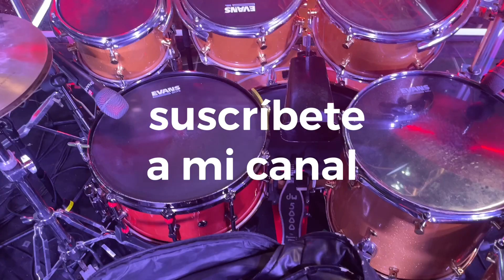Romeo Santos Guayaquil Ecuador Jotan Afanador baterista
Gracias Ecuador una noche maravillosa en Guayaquil junto a RS el rey de la bachata en concierto Febrero 2023.